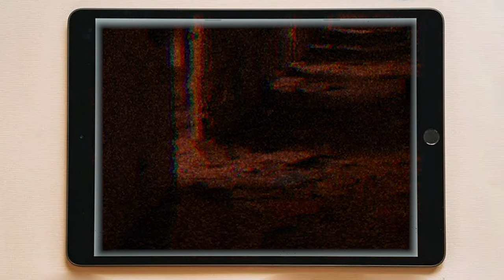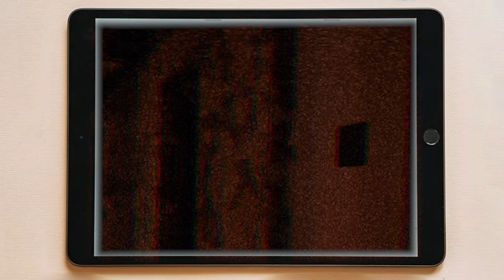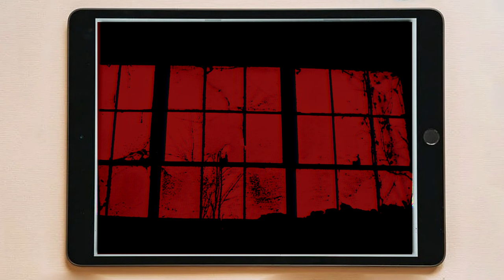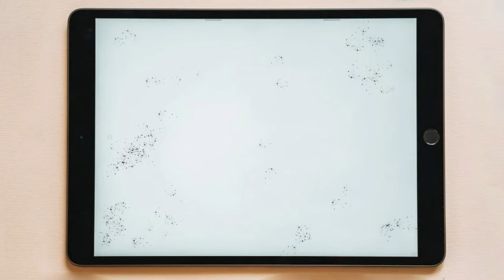Zatemnenie | Enigmatická úroveň | The Backrooms SK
Vitaj, cestovateľ. Vitaj v enigmatickej úrovni úrovni. Ak si sa ocitol až tu, je nám ľúto, ale bohužiaľ toto je asi koniec...Avšak prosíme o dokumentáciu všetkého čo stojí za zmienku v prípade ak sa ti podarí nájsť východ. Veľa štastia

Tím H.E.S